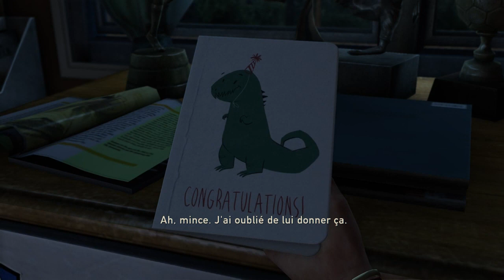The Last of Us let's play #1